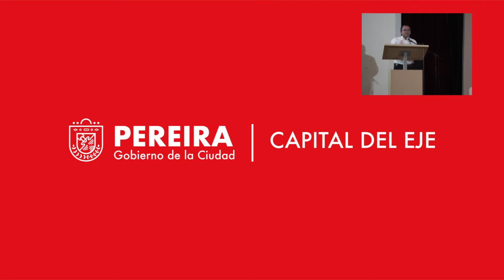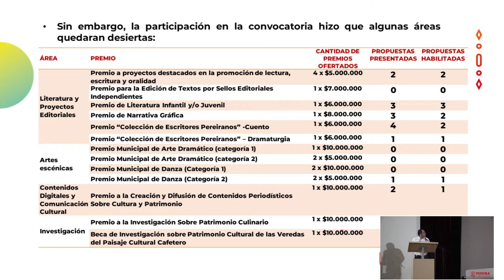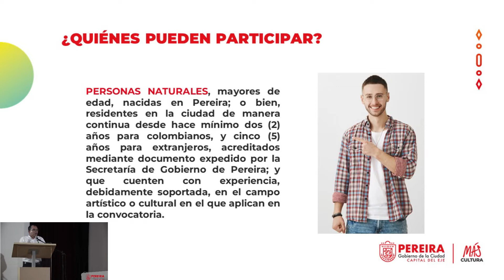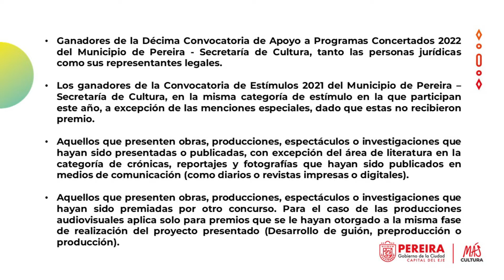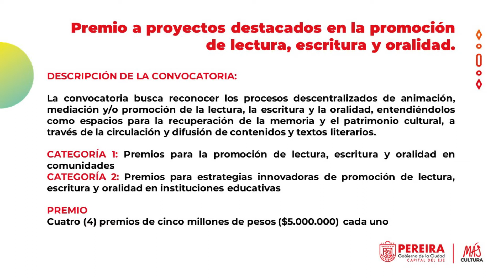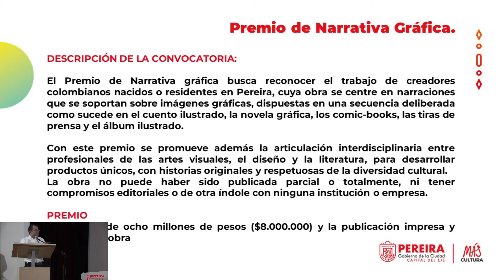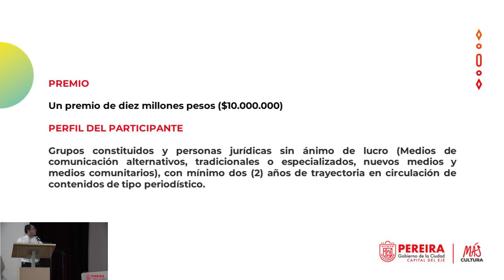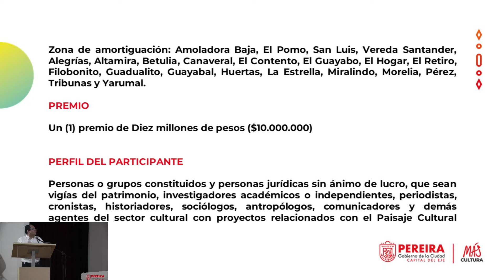Socialización de la reapertura de la 11.a Convocatoria Municipal de Estímulos 2022.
Bienvenidos a la socialización de la reapertura de la 11.a Convocatoria Municipal de Estímulos 2022. ¡Aquí te contaremos detalles al respecto!